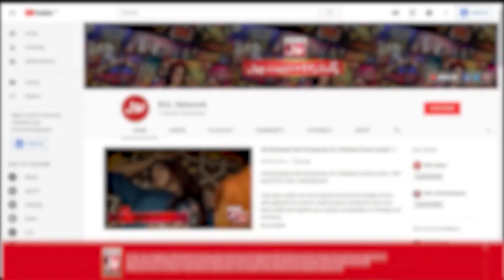Musalmano Ki Allah Se Najaiz Khuwahishat | Sahil Adeem & Faysal Quraishi Podcast | 4th Ramzan | BOL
Musalmano Ki Allah Se Njaiz Khuwahishat | Sahil Adeem & Faysal Quraishi Podcast | 4th Ramzan | BOL | BOL Entertainment